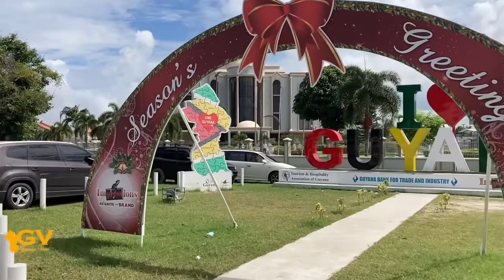The Umana Yana, and the I love Guyana sign in Kingston, Georgetown Guyana.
Hi friends,

Today we are checking out the Kingston Georgetown area, which includes the Umana Yana and the I love Guyana sign.

We hope this video inspires you to visit Guyana soon, or bring back memories of your delightful trip to Guyana.

We hope you like the video, more videos are soon to come. Enjoy!

Stay safe.

Guyanaview.